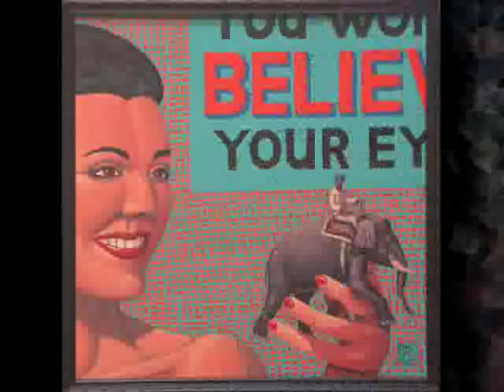The Mars Volta - Sarcophagi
A music video I made of Sarcophagi.

The artwork is from Jeff Jordan, who also painted the cover of Amputechture and The Bedlam in Goliath. (And more)

Artist: The Mars Volta
Song: Cassandra Geminni: E. Sarcophagi
Album: Frances the Mute